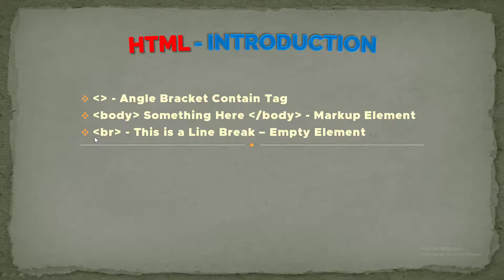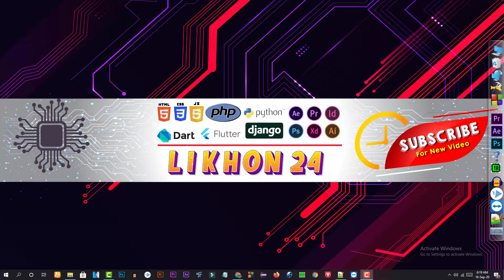HTML Bangla Tutorial Introduction | HTML Tutorial for Beginners Introduction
If you want to be a professional web designer & Developer  then first you have to learn HTML . In this tutorial series we will discuss briefly about html. In this tutorial series we will discuss easily about html. It'll be helpful for beginner also all learners. Also helpful for HSC students for ICT Subject.Hope you can learn easily everything about html after wathcing our html playlist. Best wishes For learning html .

◄۞►Thanks A Lot ◄۞►:
_ _ _ _______________ _ // JOIN US \\_ _ _________________ _ _
Fb group link : The Tech Informer

html bangla tutorial anisul islam
html tutorial
html bangla tutorial full course
w3schools

learn html5